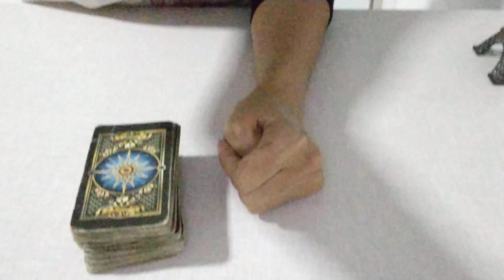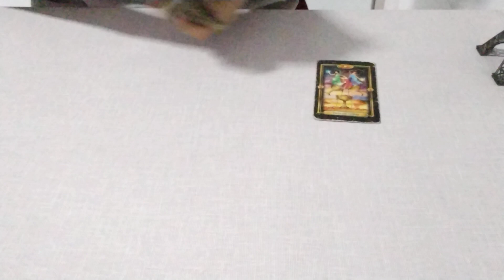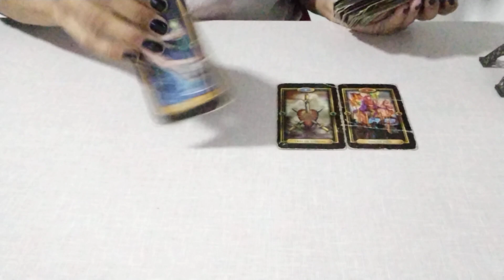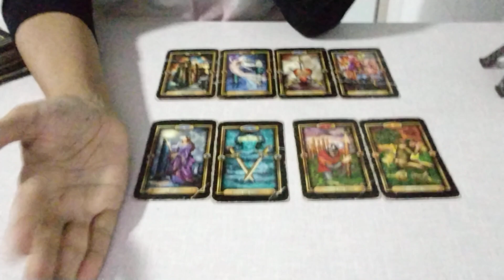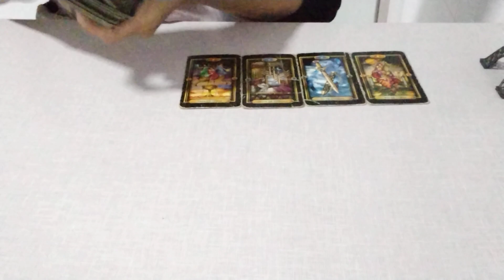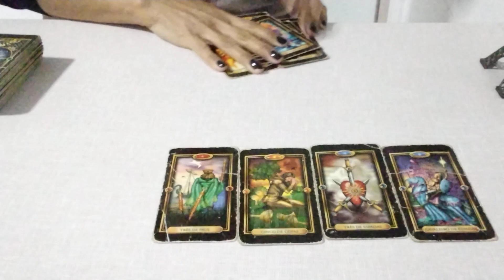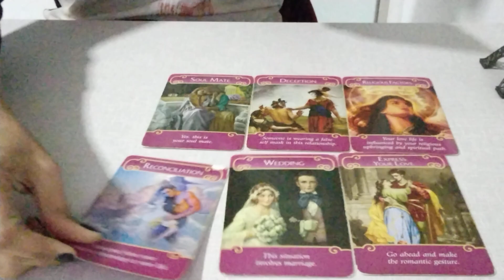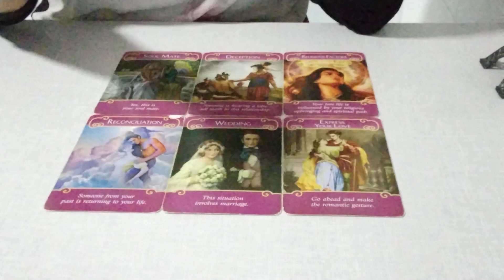GABI MARTINS - Como está sua vida amorosa ?gabimartins